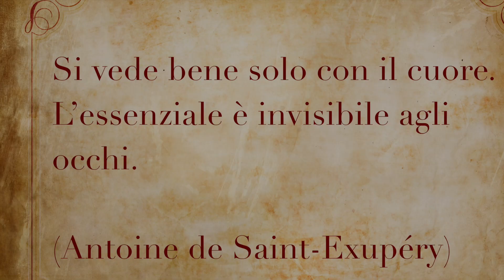Calendario Posturale : 21 Gennaio (Respirazione) [Leopoldo Zanuccoli]